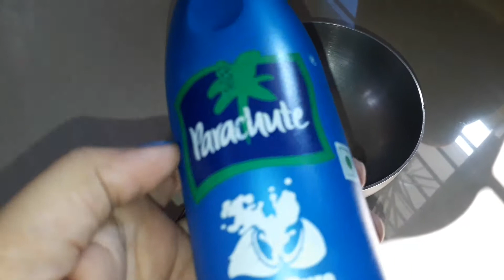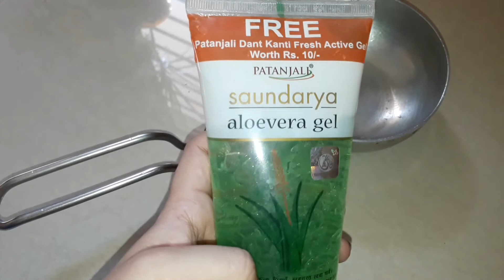100% Guarantee Effective Home Remedy to stop Hairfall in just 1 week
#100%guarantee